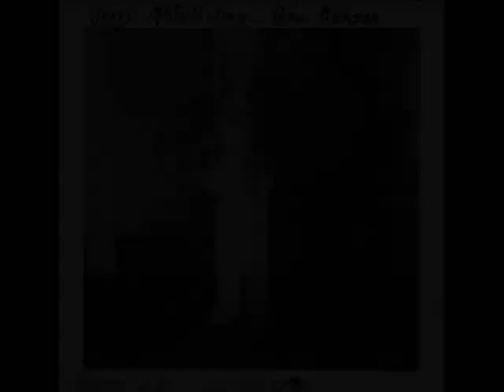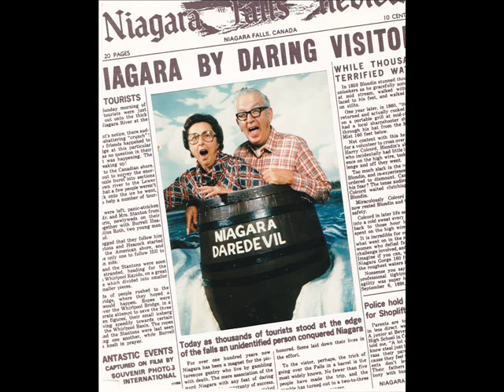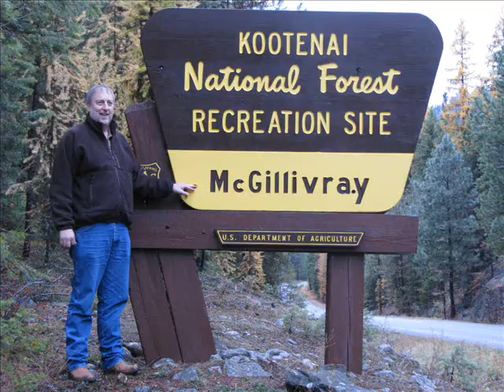Memorial Video for Frances McGillivray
This is a short movie I put together to show at Frances McGillivrays funeral.  We found an old tape of her singing old gospel music when she was young, which is what audio is at the beginning and the end of the movie.  She was a great woman...I am so blessed I had the chance to really get to know her this last year.  R.I.P Grandma Frances!! ~Angela McGillivray